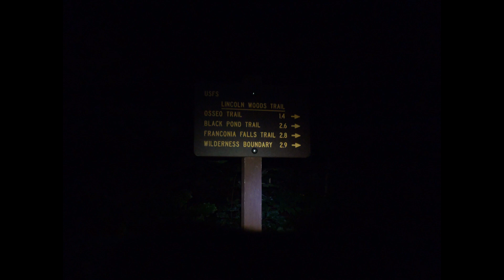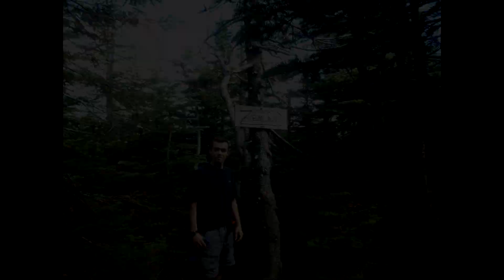DMOutdoors: One Day Extended Pemi Loop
In mid-August of 2012, I did an extended Pemi Loop in the White Mountains, including North Twin and Zealand. It was an incredible morning on Franconia Ridge, and a awesome afternoon on the Bonds.